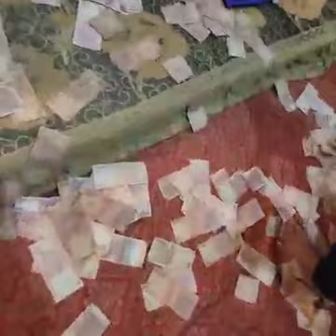Pyala Rakh De ek Passey Nooran Sisters Gulami Shah Ji Superhit Qawali 2022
Pyala Rakh De ek Passey Nooran Sisters Baapu Gulami Shah Ji Bangya Shareef

Singer - Nooran Sisters